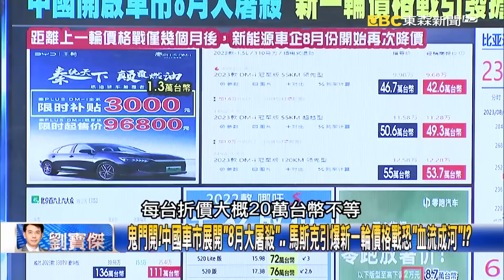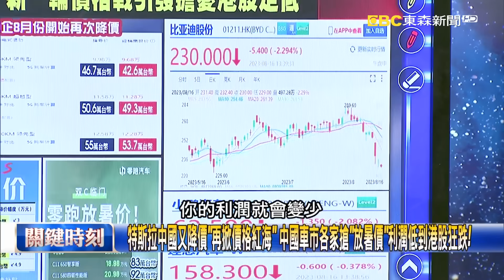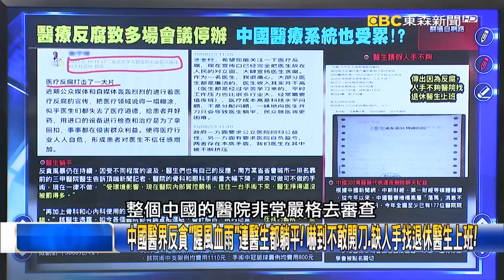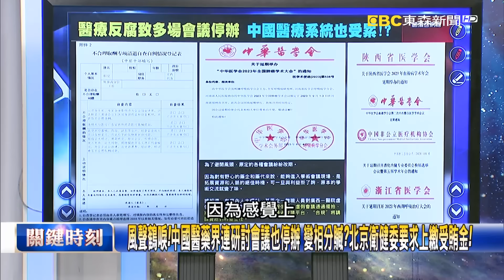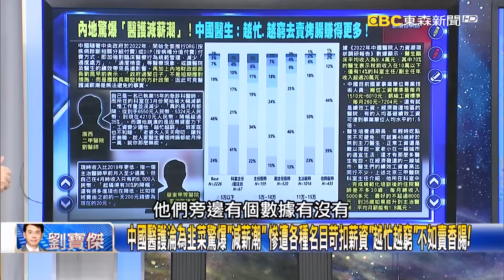李嘉誠加速「落跑」！不只率先在香港降價賣樓 北京豪宅竟取消買家驗資「俗賣」！【關鍵時刻】20230816-5 劉寶傑 黃世聰 張禹宣 姚惠珍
坐擁亞洲最大公園超頂級地段！昔江澤民欽授李嘉誠寶地 今不惜打9折求脫手！？
鬼門開！中國車市展開「8月大屠殺」… 馬斯克引爆新一輪價格戰恐「血流成河」！？
特斯拉中國又降價「再掀價格紅海」 中國車市各家搶「放暑價」利潤低到港股狂跌！
比亞迪產銷量全球第一「日產7千輛」 西安高新區成助力「政企合作」完整產業鏈！
中國醫界反貪「腥風血雨」連醫生都躺平！ 嚇到不敢開刀、缺人手找退休醫生上班！
風聲鶴唳！中國醫藥界連研討會議也停辦 變相分贓？北京衛健委要求上繳受賄金！
中國醫護淪為韭菜驚爆「減薪潮」 慘遭各種名目苛扣薪資「越忙越窮」不如賣香腸！
中國貪醫冰山一角 雲南醫院驚爆黑心「雙百」院長貪汙1.29億爽收百套房百車位！